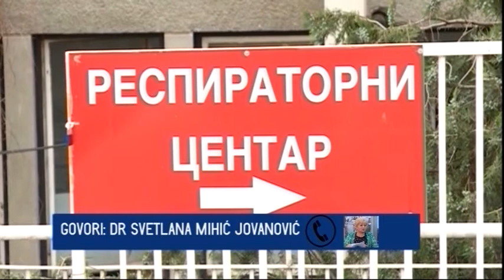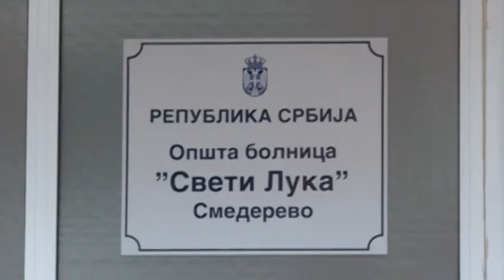Kovid ambulanta i Kovid bolnica u Smederevu bore se sa epidemijom korona virusa